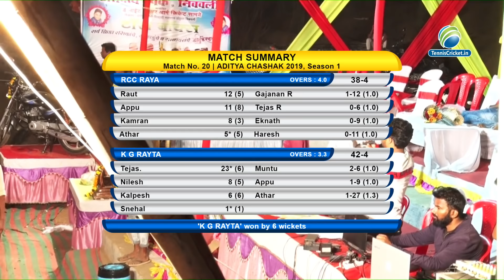RCC RAYA VS RAYTE @ADITYA CHASHAK 2019 | NIMBAVLI | DAY NIGHT